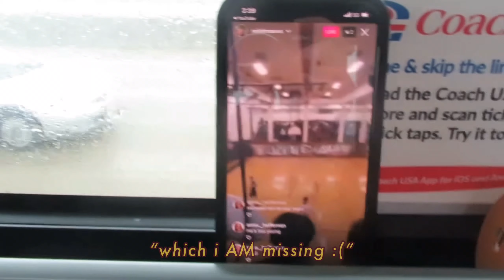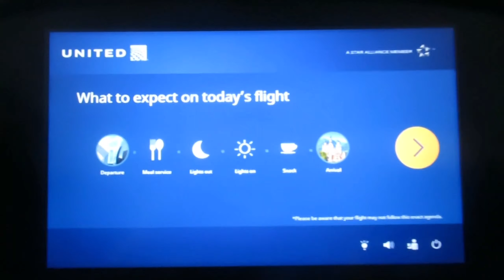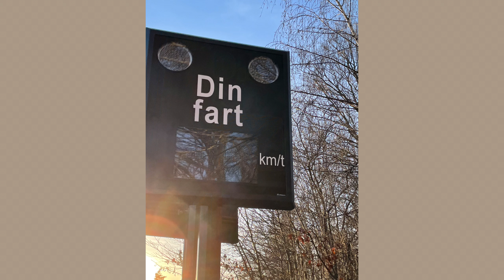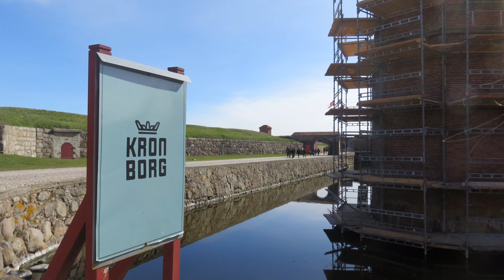traveling out of the country for the first time // spring break ‘22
denmark/europe was so delightful. lovely people, places, food, experiences, and an overall first time. thank you so much anne and asger + the saldolin family for a great 4 days in denmark 🇩🇰! sorry for the late upload, but i am glad i finally published this lovely video 💌. check my instagram for pics i posted over the break!! hope you all enjoyed the video 😇.

socials ⇩
🧚🏼‍♀️ vsco: annnaheffernan
❣️ depop: annaheffernan13

🎥: Canon Powershot SX710HS & iphone 12
🎞: VLLO-on iphone 7+